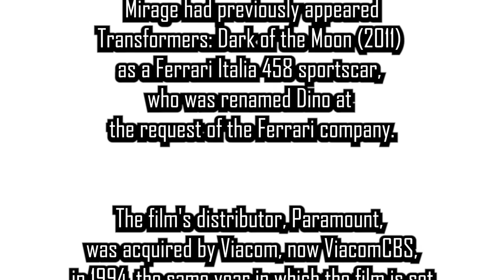Transformers: Rise of the Beasts Teaser Trailer Reaction Mashup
Plot unknown. Reportedly based on the 'Transformers' spinoff 'Beast Wars' which feature robots that transform into robotic animals.

Writers: Joby Harold(screenplay), Darnell Metayer(screenplay), Josh Peters(screenplay)
Stars: Dominique Fishback, Ron Perlman (voice), Anthony Ramos, Peter Cullen (voice), Michelle Yeoh, Peter Dinklage(voice), Pete Davidson(voice)

Bitcoin: 3BazEfCwp7284FBjUv4yUbBMT8iuo5uLzC
Ethereum: 0xE262f0ea2710F0d584909E4aD845C23B5C135064
Litecoin: MAoy8tTP2HVqxnvdpZYNH2qqHb2VnLSdLb